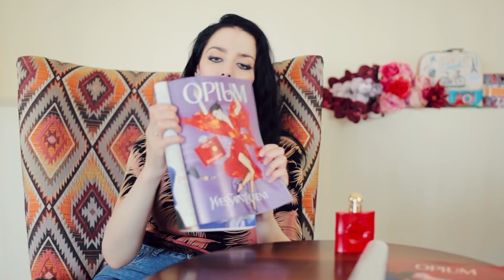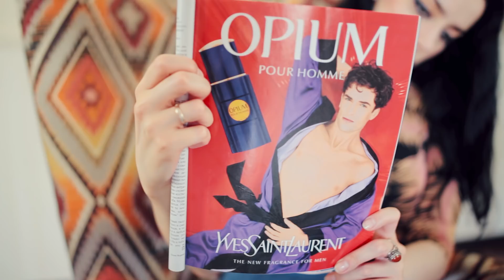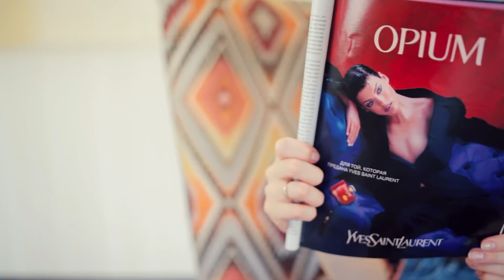Yves Saint Laurent Opium Rouge Fatal. Тени (не)забытых предков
Рассказываю об аромате Opium Yves Saint Laurent в лимитированном выпуске 2015го года Opium Rouge Fatal. Вспоминаю свое знакомство с оригинальным ароматом Opium YSL, делюсь впечатлениями и демонстрирую постеры рекламных кампаний середины 90х годов ХХго века.